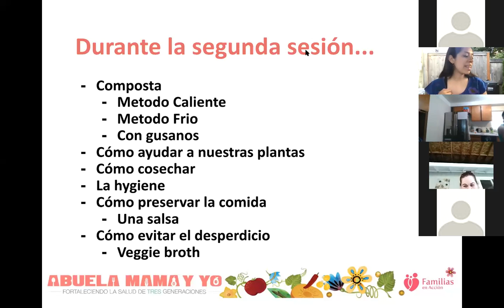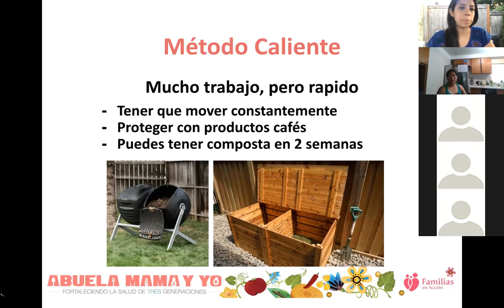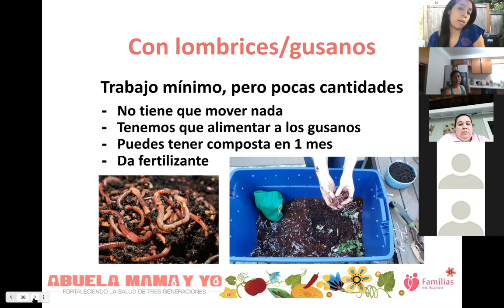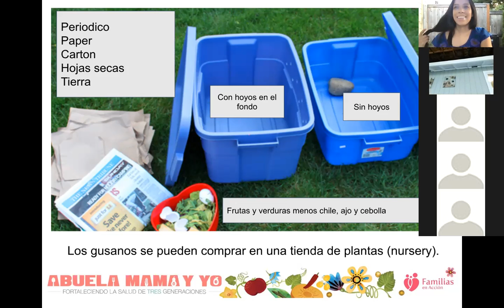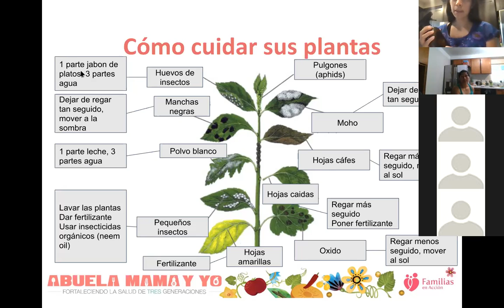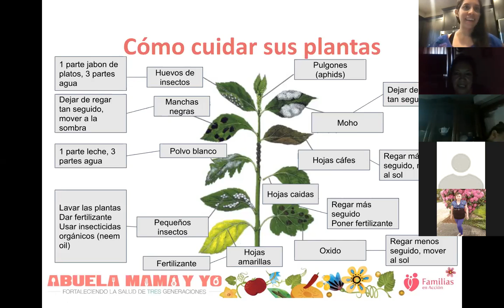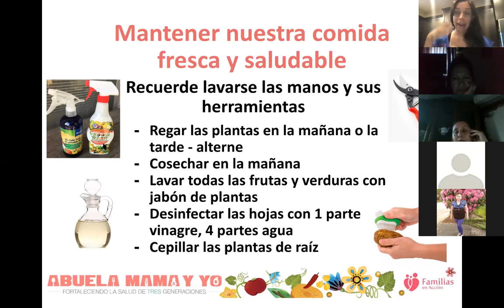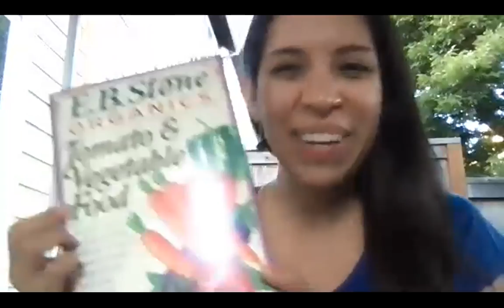AMY: Cultivando en Familia - Sesión 2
Aprenda con nosotros más acerca de la jardinería en lo que necesitan las plantas y su jardín. Aprenda a plantar semillas y más acerca de las hierbas que mejoran nuestra salud.